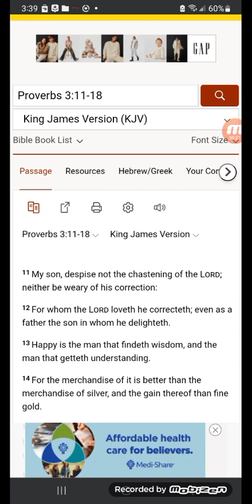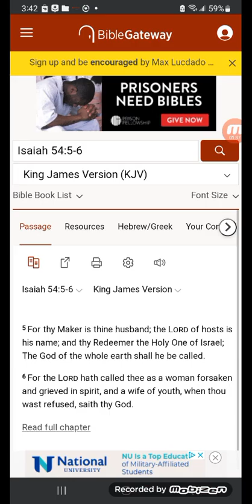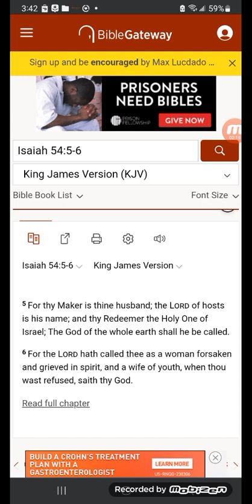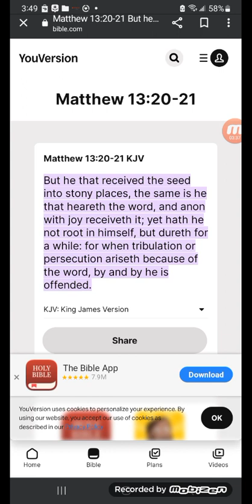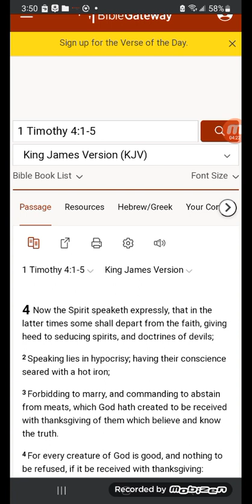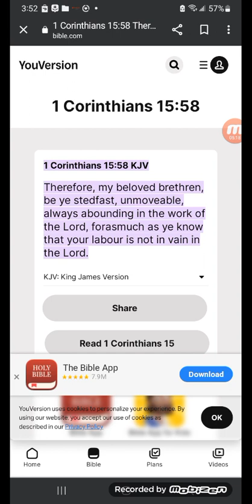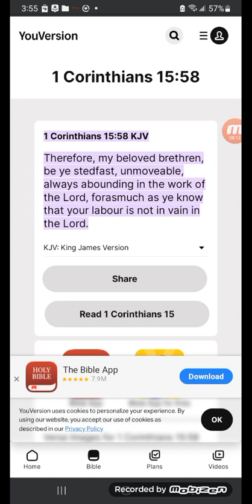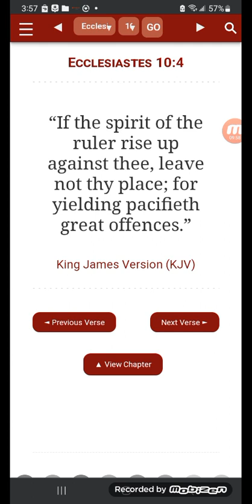NO PAIN NO GAIN